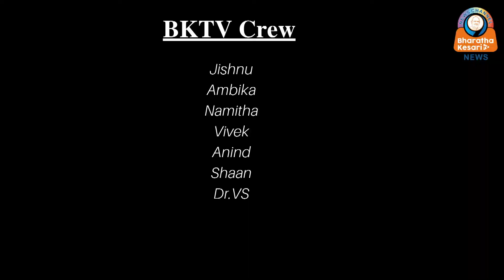ഏകീകൃത സിവിൽ കോഡ് വൈകാതെ നടപ്പിലാക്കും; അമിത് ഷാ